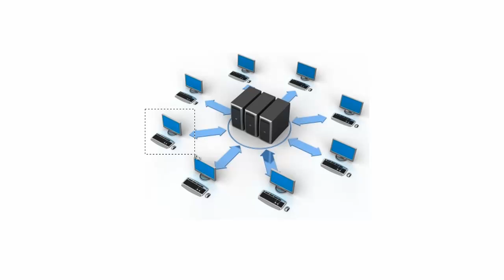서버란 무엇인가??